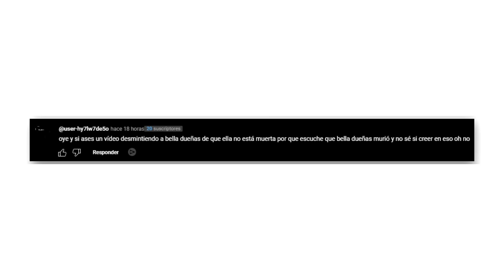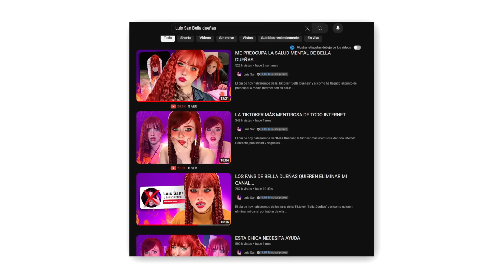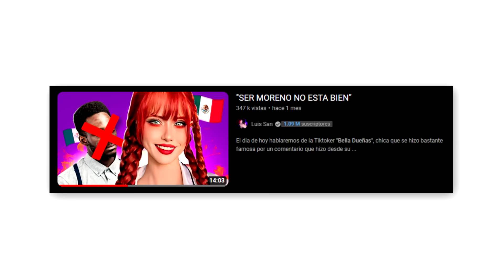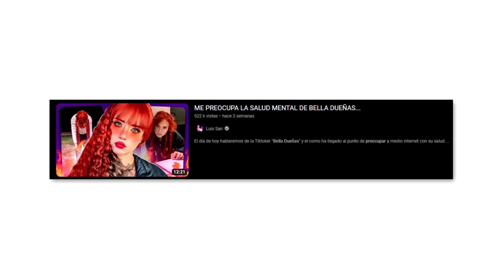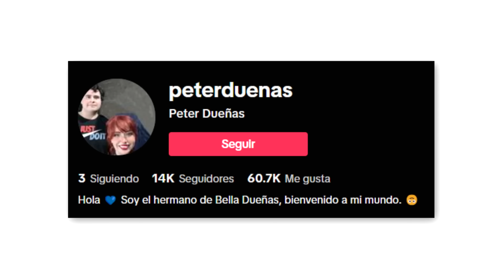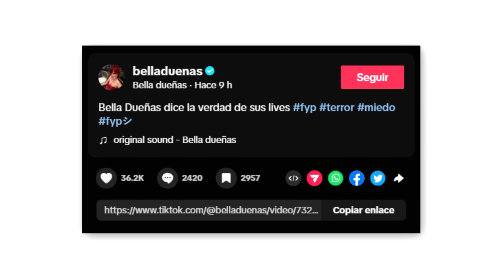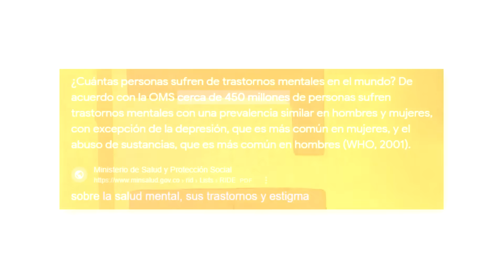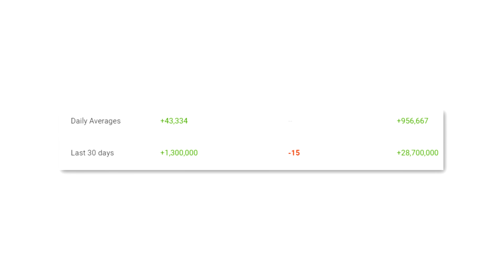BELLA DUEÑAS CUENTA TODA LA VERDAD (o tal vez no)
El día de hoy hablaremos de la Tiktoker "Bella Dueñas" y el como en su último video de Tiktok cuenta toda la verdad acerca de su supuesta posesión XDDDD